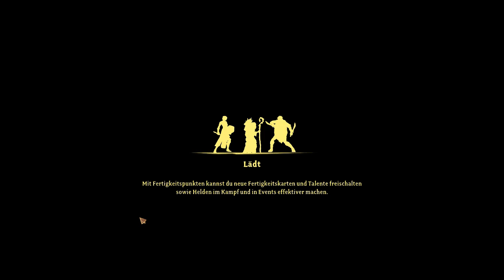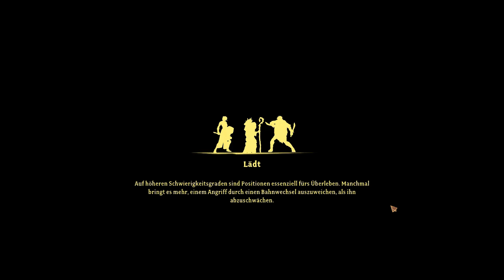[#026] Broken AF - Gordian Quest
Da die uralte Rasse der Vanai sich nicht benehmen konnte:
- wurde die Welt in verschiedene Fragmente zerbrochen
- wurden diese Fragmente mit verschiedenen Flüchen belegt
- wurden mächtige Rissfürsten erschaffen und mit der Aufgabe betreut, diese Flüche aufrecht zu erhalten
- wurden die Vanai letztendlich vernichtet.
Jetzt darf sich die Menschheit mit alldem alleine rumschlagen, bis zu dem Punkt an dem wir als Schurke Alfons die Stadt Silberturm betreten.

Gordian Quest ist ein taktisches Deckbuilder-RPG mit einigen Rougelite-/Rougelike-Elementen, welches von Mixed Realms und Swag Soft Holdings Pte Ltd. Entwickelt und von Mixed Realms und Coconut Island Games im März 2020 auf PC veröffentlicht wurde. Aktuell befindet es sich noch im Early-Access, weshalb bisher nur die ersten beiden Akte verfügbar sind.